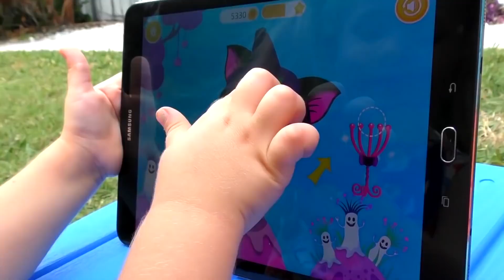دينا جليسة الاطفال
حصة الاطفال